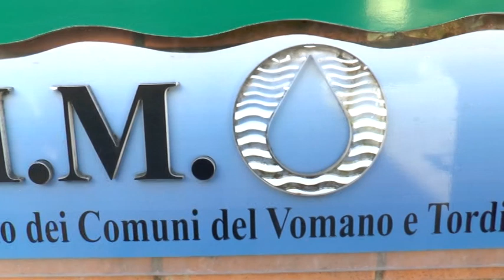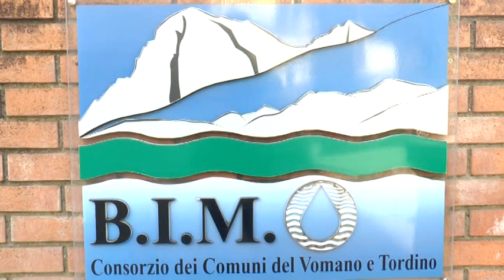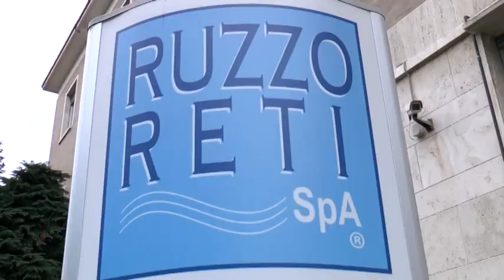SINDACO D'ALBERTO BIM